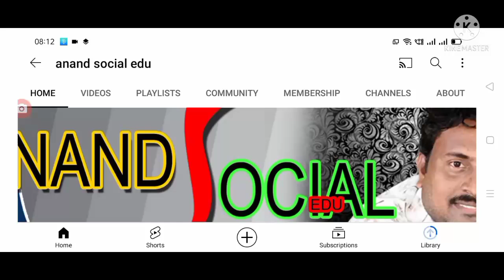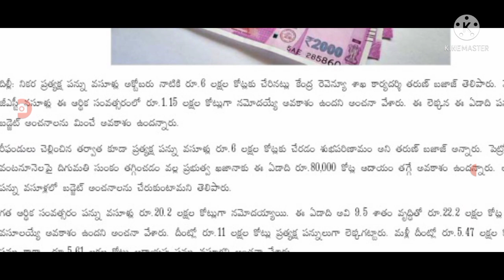రాష్ట్రంలో పెట్రోల్ డీజిల్ ధరల పై కేంద్రం సీరియస్ భారీగా తగ్గింపు petrol diesel prices decreased.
Hello everyone today update is central Government latest update on petrol diesel prices decreased .@anandsocialedu